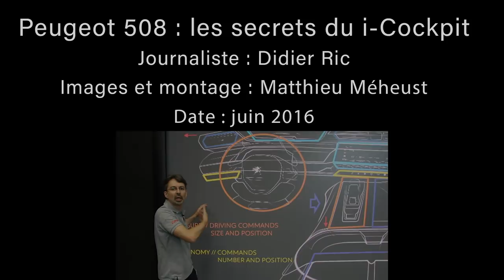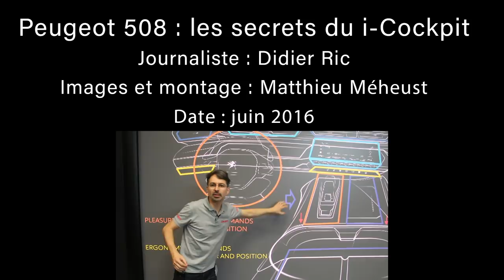Peugeot 508: les secrets du i-Cockpit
Le i-Cockpit, ce petit volant assorti d'une instrumentation déportée vers l'avant, c'est la marque de fabrique des Peugeot depuis la 208, en 2012. En 2018, la nouvelle Peugeot 508 adopte à son tour cette recette qu'elle cuisine à sa sauce. Découvrez comment cela s'est mis en forme.